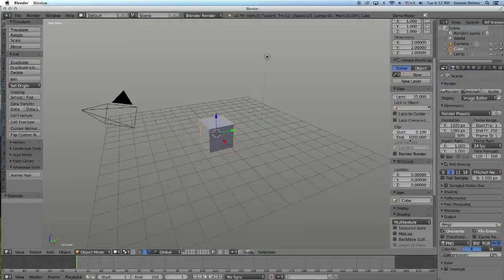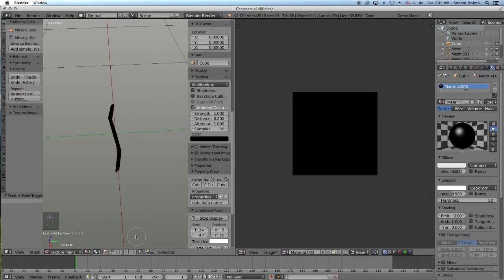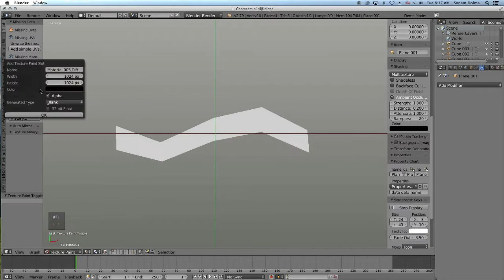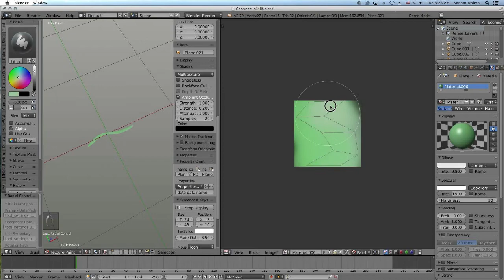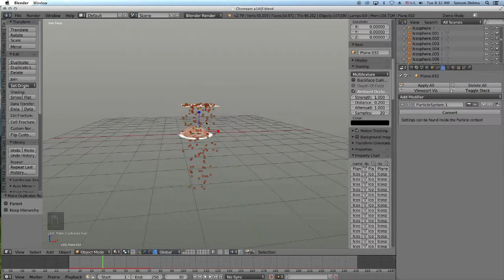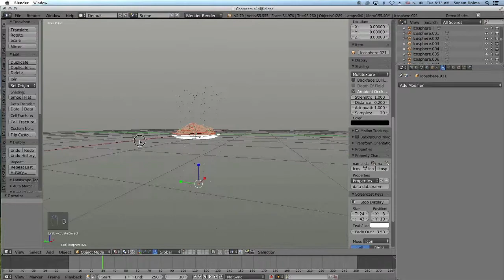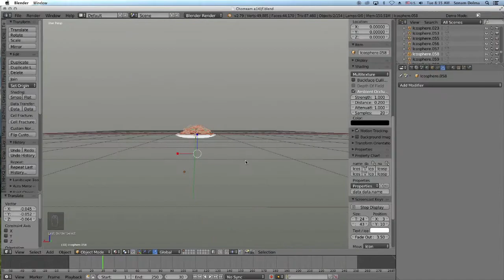How to make noodle Chomin on Blender 2.70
ཐུག་པ་Chomin་གང་འདྲ་བཟོ་ཡོད་མས།